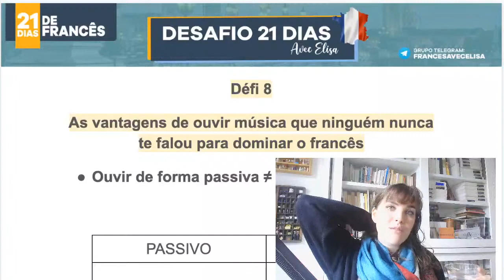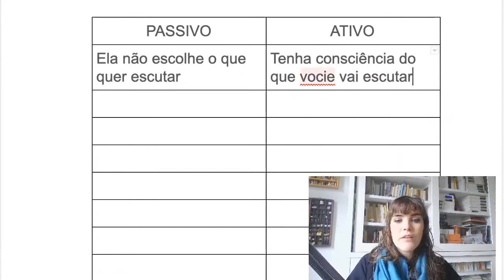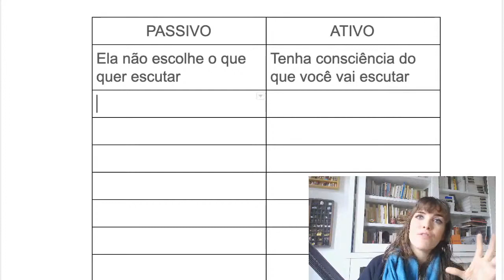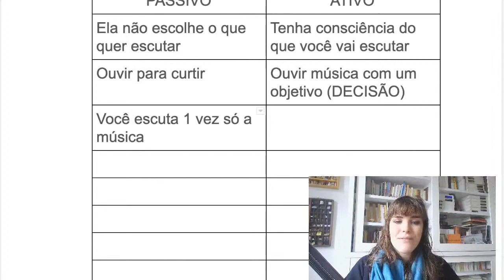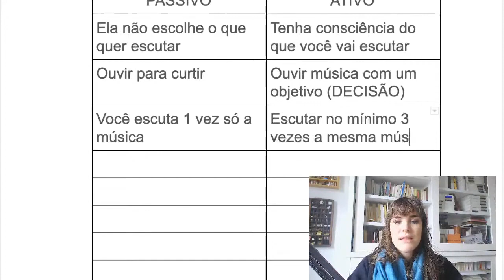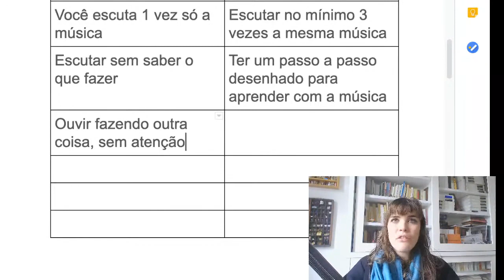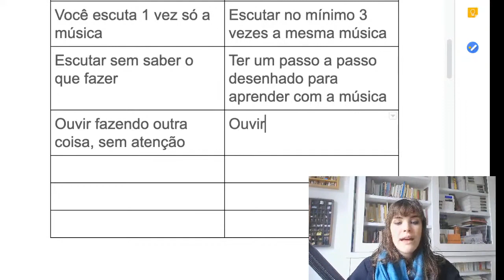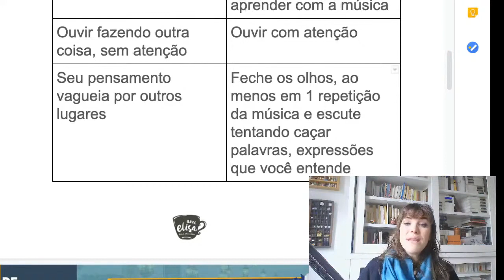Esse é o jeito certo de estudar francês com música | Avec Elisa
- Quem não gosta de música certo? Muitos já sabem que é uma ótima ferramenta para aprender o francês, mas você sabia que existe uma forma de ouvir música que não te agrega nada no estudo do francês? Hoje você vai aprender a usar a música da maneira certa no seu domínio do francês.

► 🎁 PRESENTE 🎁 Receba grátis 3 aulas e descubra os segredos de pronúncia dos sons do francês. Acesse o link e receba o material completo

►Leve seu francês pra um outro nível. Materiais para quem está começando e para quem quer refinar o francês.
PODCAST "Fale Francês Avec Elisa" - disponível em diversas plataformas